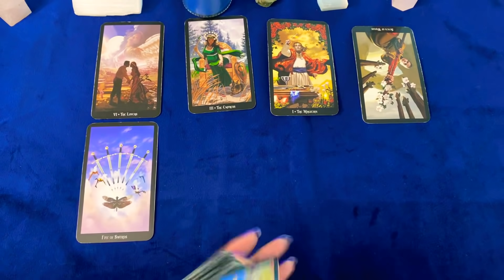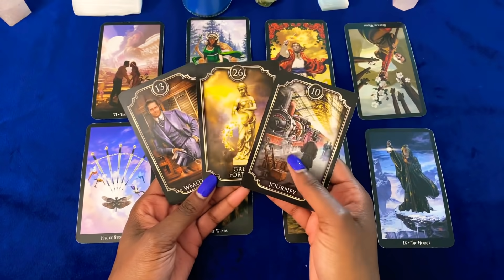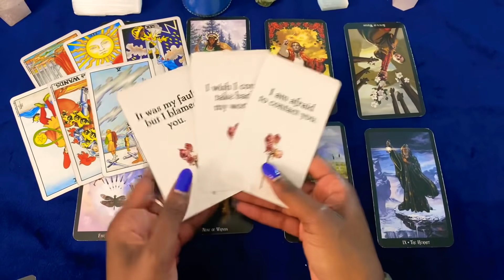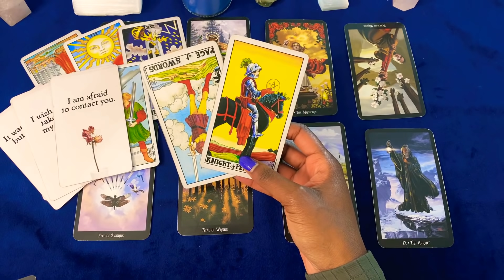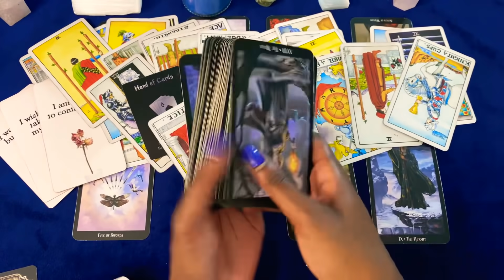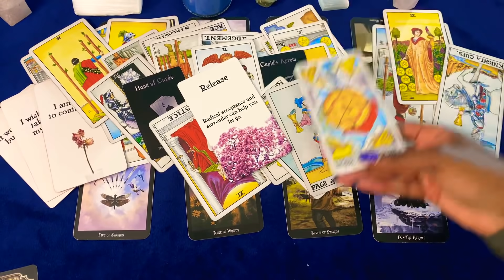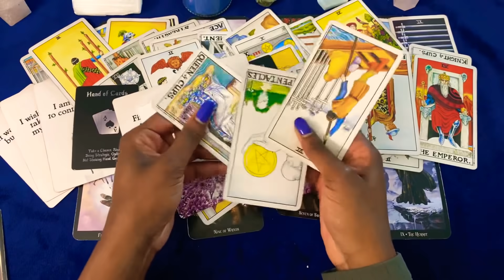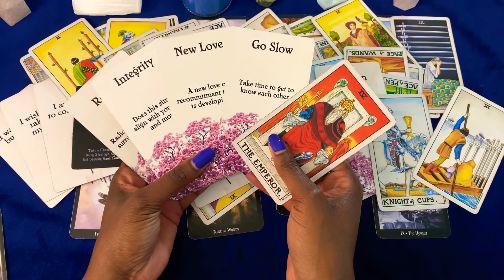🦋💙 PISCES 🌊 THE TRUTH IS SHOCKING! 😮 IT’S EATIN THEM UP ⚠️ TRUST YOUR INTUITION ✨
Pisces the truth Is shocking ! shadiness they are hiding something and you know it!! This is the second reading where your cards flew across the room what is going on Pisces !? This truth will shock you ! They feel so much remorse for hiding this!

✨✨ PISCES ACTION CARD ✨✨

THE HIGH PRIESTESS & THE MOON

Pisces your energy is all in these steps because you know deep down something is up!!

💙💙  ROGUE WISDOM 🦋🦋

✨Trust your intuition, your gut feeling … you may already know the answer… the hard part is actually trusting it… ✨ 😉

🦋PERSONAL READINGS💙